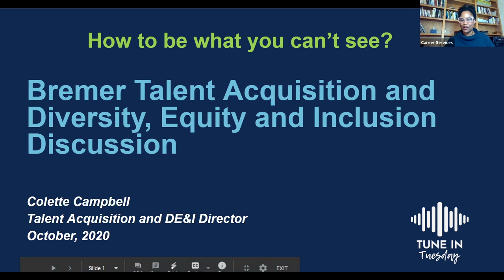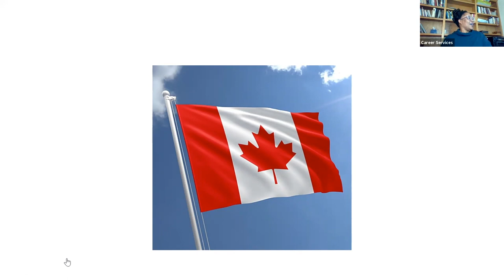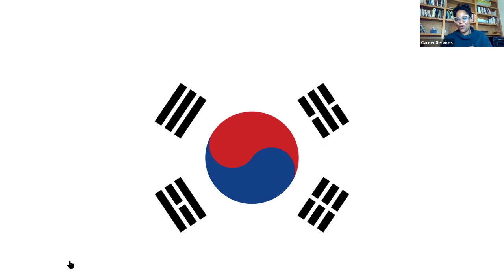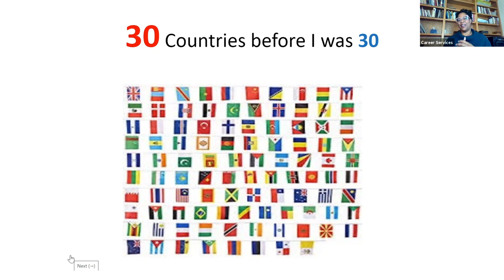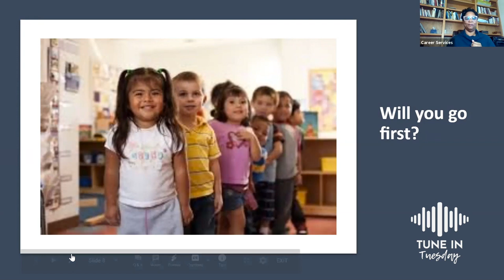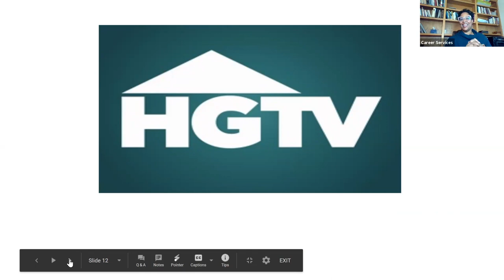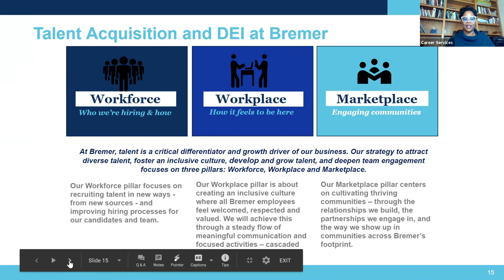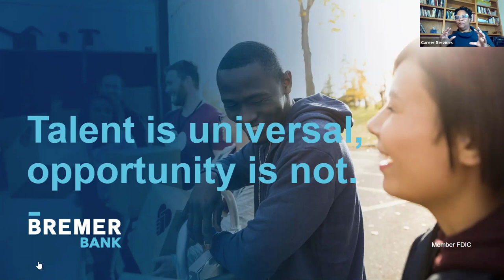Tune In Tuesdays - Episode 04 – How to be what you can’t see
UW-River Falls Career Services continues its virtual series -- Tune In Tuesday -- with the presentation “How to be what you can’t see” from Collette Campbell of Bremer Bank. Campbell is a senior vice president and director of Talent Acquisition and Diversity, Equity and Inclusion.